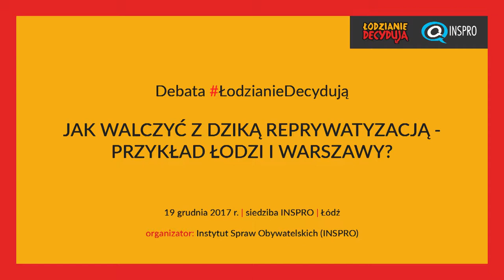Debata ŁodzianieDecydują: Jak walczyć z dziką reprywatyzacją - przykład Łodzi i Warszawy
19 grudnia 2017 r. | siedziba INSPRO | Łódź

W dyskusji udział wziął:
Jan Śpiewak - Stowarzyszenie Wolne Miasto Warszawa